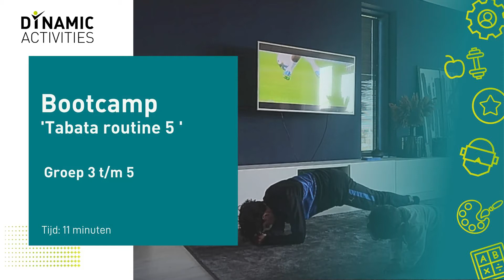Bootcamp - Tabata routine 5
Doe je weer mee met een bootcamp les? Vandaag gaan we weer met een tabata workout aan de slag. Hieronder staan de oefeningen ook nog even opgesomd:
Squat
Squat jump
Lunges
Power squats
Pushups
Plank
Mountain climbers
Sprint
X 2

Veel plezier met de les! Als je vragen hebt, kan je deze hieronder stellen!